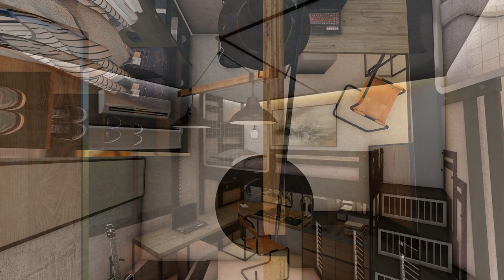INDUSTRIAL STYLE LOFT BED FOR SMALL ROOM| CKONSEPTO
LOFT BED DESIGN #1 - INDUSTRIAL STYLE LOFT  BED

Space-Saving Loft Bed for Small  Room with 9 sqm (3m x 3m )and 2.70 meters ceiling height.
1.50 m from floor to loft bed
1.20 m from loft to ceiling
If you want high loft you can adjust it to
1.80 m from floor to loft bed
1.20 m from loft to ceiling
total of 3 m ceiling height

loft bed ideas for small rooms
✔ loft bed
✔ loft house design
✔ loft
✔ loft bed gaming room
✔ loft tour
✔ loft bed ideas
✔ loft bed DIY
✔ loft house
✔ loft bed Philippines
✔ loft type house design Philippines
✔ loft design
✔ loft bed design for small room
✔ loft bed with closet underneath
✔ loft bedroom makeover
✔ loft bedroom
✔ loft bedroom ideas
✔ loft bedroom tour
✔ loft bedroom makeover Philippines
✔ loft bedroom design
✔ loft bedroom tour Philippines
✔ loft bedroom Philippines
✔ loft bedroom ideas for small rooms
✔ loft bedroom makeover aesthetic
✔ loft bedroom design ideas
✔ loft bedroom gaming setup
✔ space saving room ideas
✔ space saving ideas for home